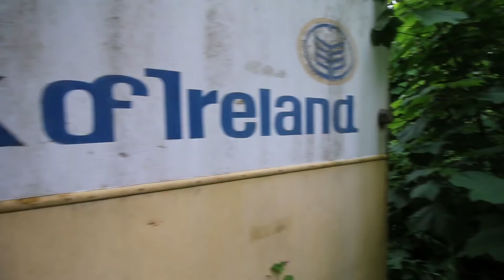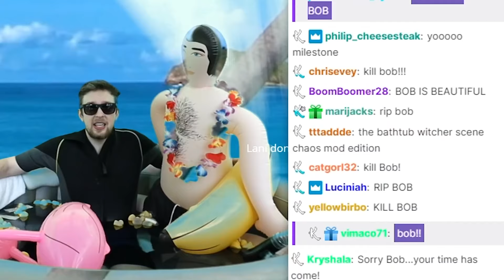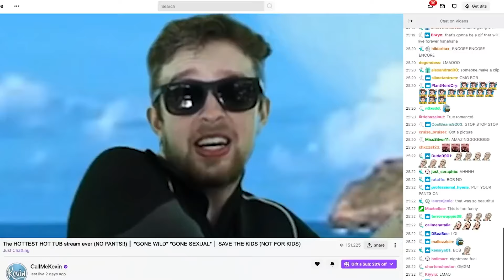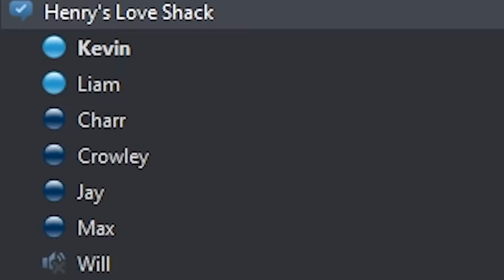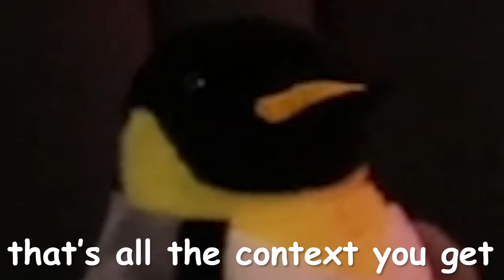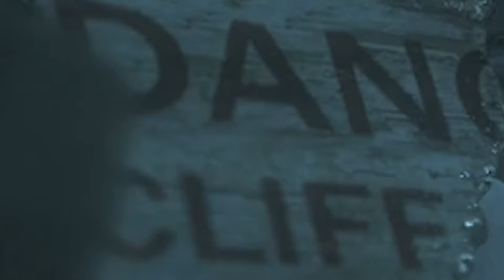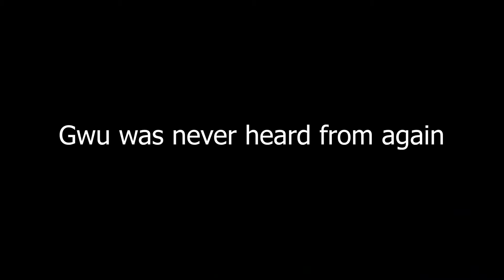One mad Irishman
Madness indeed...

Special thanks to channel donors:
slump sloth
SOGGY SAMMICH

Special thanks to channel members:
caitlin
Joe Jensen
Jake The Robot
Syrph
The Wonky Donkey Supporter
Suda Falls